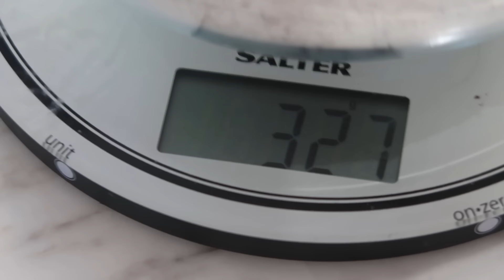BROTHERS DEEP FRY EVERYTHING ON THE MCDONALD'S MENU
James and I tried BATTERING and DEEP FRYING FOODS from MCDONALDS!

Join me and James for another crazy food challenge! In this video the oil fryer returns, as we deep fry foods from the McDonald’s menu including a battered McDonalds Big Mac, Chicken Selects, Mcuggets, fries, Double Cheeseburger, apple slices, grapes, and MORE! Check out more content for more brothers vs, brothers cooking and fun challenges.

►ABOUT ME ◀︎
What’s up guys, how’s it going! Welcome to the Oli White YouTube channel.
I make all kinds of videos here, often featuring my brother James White, my girlfriend Evie, or collaborations with other YouTubers and guests. Join me as I try out crazy food videos and challenges such as cooking and creating amazing meals and food, reviewing and testing cool and innovative tech/ gadgets, trying science hacks and experiments, or trying out new trends and experiences- and much more!